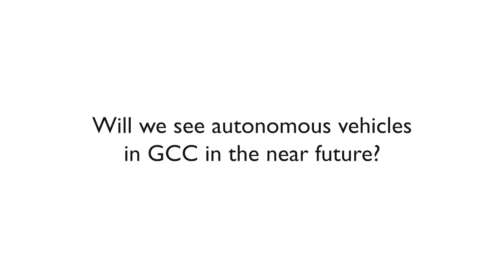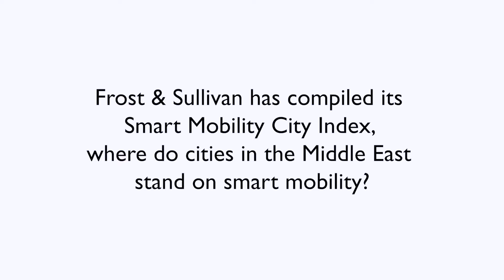Interview with Sarwant Singh, MEA Regional Leader at Frost & Sullivan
Sarwan Singh, discusses the prospects of self-driving cars in the region